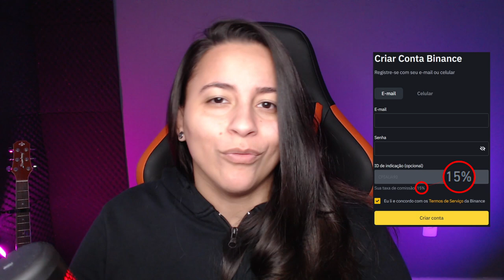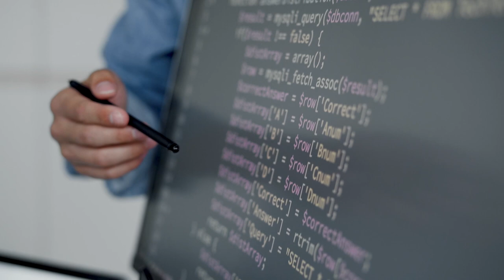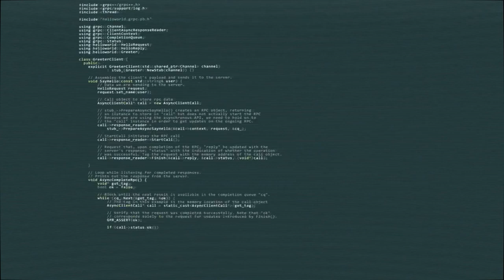ERRO EM PROJETO DEFI CONGELA R$ 4 BILHÕES EM CRIPTOMOEDAS! CLIENTES LEVANTAM SUSPEITAS!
Imagina colocar o seus ativos em um projeto DeFi e por um erro de atualização o seu dinheiro e dos clientes é bloqueado por uma semana!